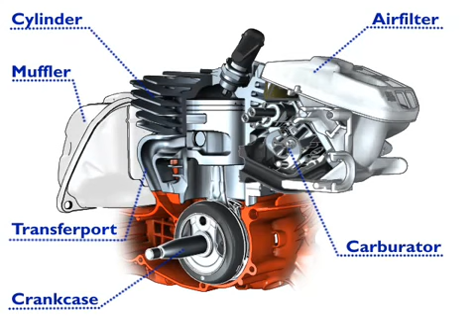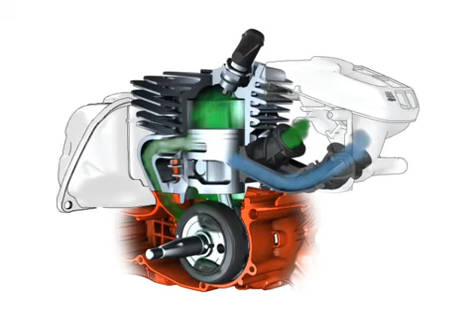클린파워의 비밀 2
존스레드 엔진톱의 실린더에는 카뷰레터로 부터 실린더로 흡입되는 공기 연료 혼합 가스의 흡입관 이외에도 별도의 신선한 공기가  흡입되는 관이 추가로 있습니다. 이 공기 관은 트랜스퍼 포트(크랭크 케이스의 공기 연료 혼합체가 연소 룸으로 흡입될 때 지나가는 관)로 직접 연결되므로 신선한 공기는 트랜스퍼 포트에 먼저 채워졌다가 피스톤 하강시에 연료가스보다 먼저 연소실에 침투하여 잔류한 배기가스를 깨끗이 몰아냅니다. 그래서 뒤따라 들어오는 연료가스는 배기가스와 섞이지 않게 됩니다.
그 결과 새 연료가스가 폭발한 배기가스에 섞여서 배기구로 빠져 나가는 손실이 없어져 버리고, 또 배기가스를 완전히 몰아낸 상태에서 압축 폭발이 이루어지므로 폭발 시에 충분한 산소가 존재하게 됩니다. 그 결과 폭발 시에 불완전 연소가 대폭 줄어들어 출력도 크게 향상될 뿐 아니라 연료효율도 21% 이상 향상되었습니다. 불완전 연소가 줄어드니 일산화탄소나 기타 탄화수소계 가스 등 유해가스 배출이 75% 이상 감소하였습니다.